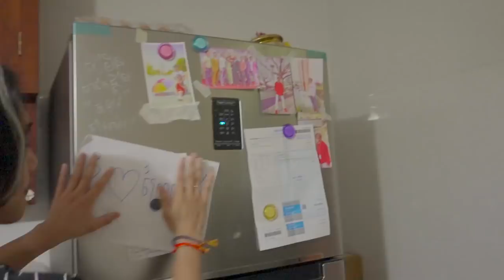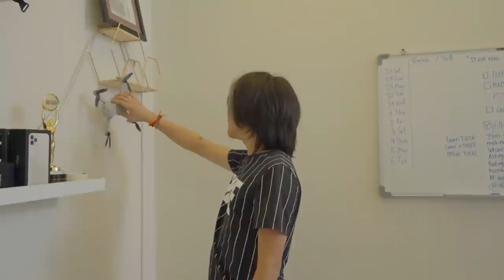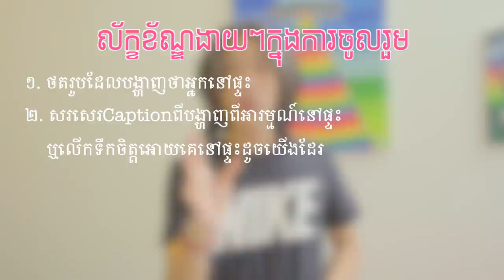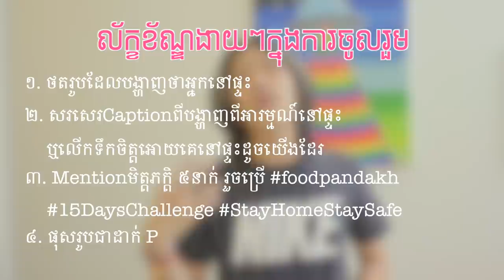Office Tour ដ៏សែនរញ៉េរញ៉ៃ - អត់ចេញពីផ្ទះថ្ងៃទី៩ / Self Quarantine Day9 [Bunleng Vlog]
ម៉ោះ!ចូលមកមើលOfficeរបស់ខ្ញុំមក ថាមានស្អីខ្លះ! រញ៉េរញ៉ៃណាស់​ មែនអត់?🤣🤣😅

Special thanks to Maisak Furniture & NeocomISP Limited - NTC

Editing/Gaming PC: V-Tech Gaming Center
Internet Provider: NTC - NeocomISP Limited
GoPro mounts: Pro Mounts Cambodia
Camera Vlog: Leng kheang / ឡេងឃាង